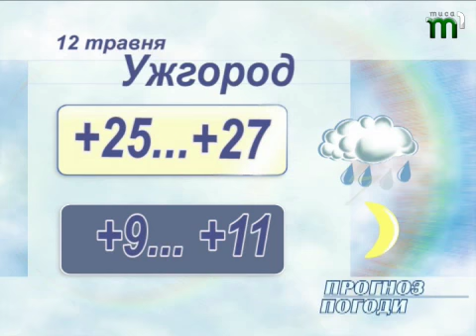Тиса-1.Прогноз погоди на 12 травня.